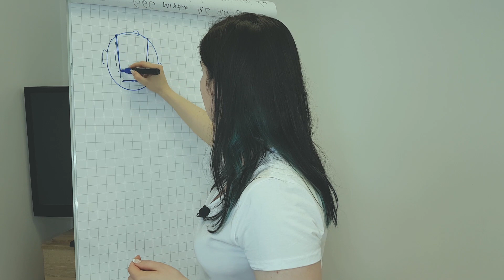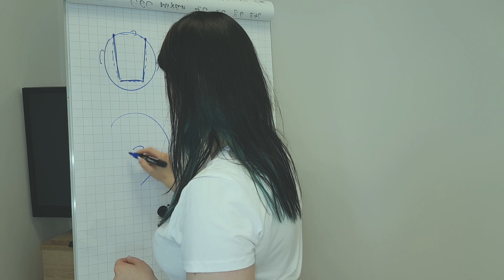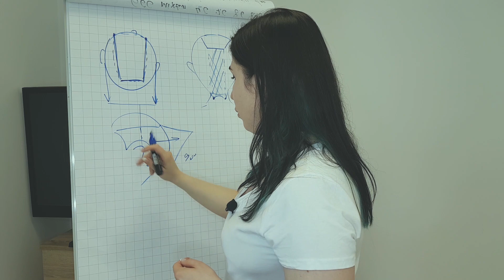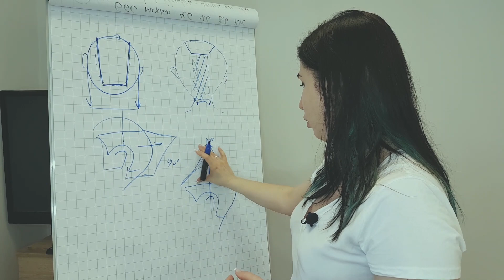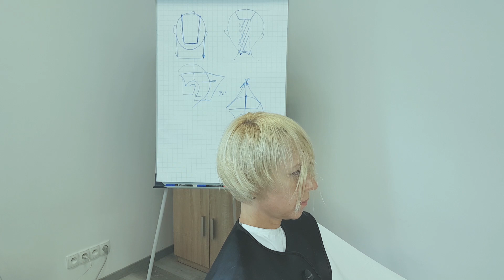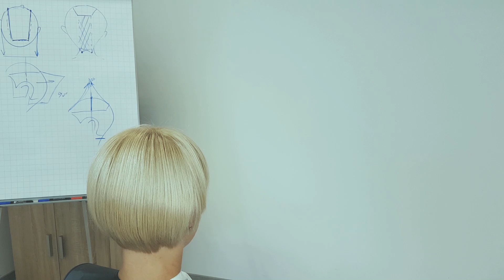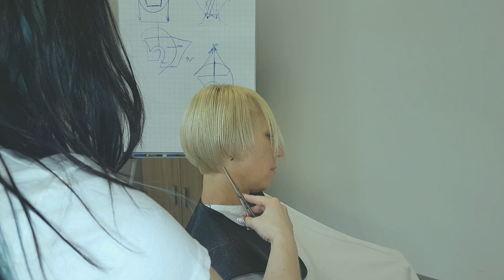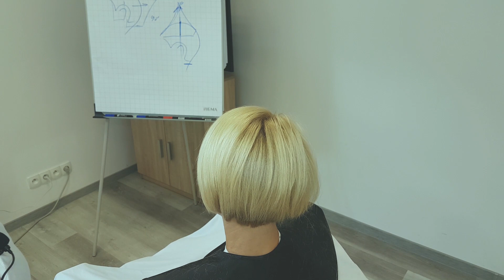Open Webinar BOB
Szkoła fryzjerstwa ONLINE

Szkolenia i warsztaty fryzjerskie.
Webinary i kursy fryzjerskie ONLINE.